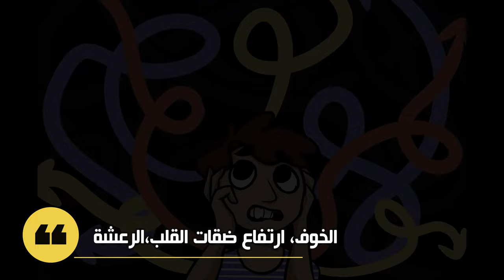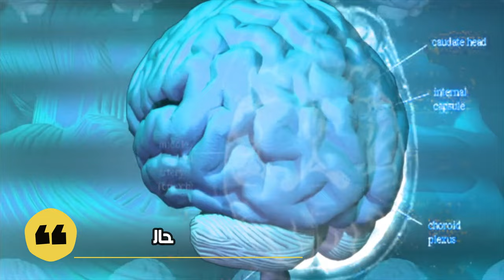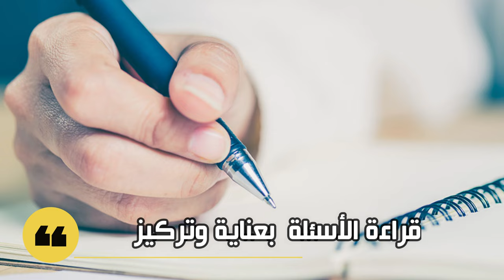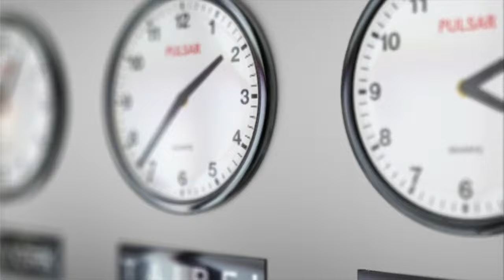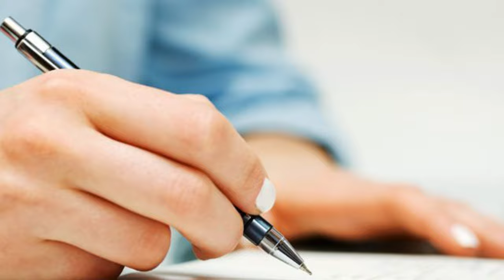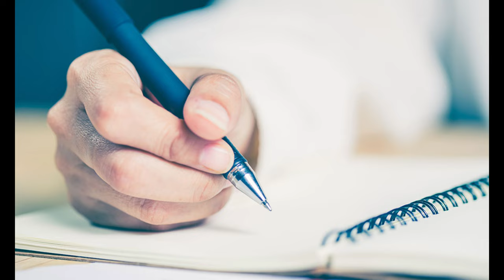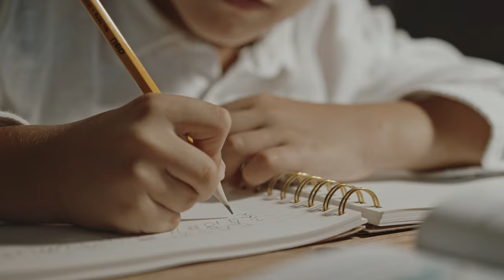الخوف و الباك...كيفاش نتعاملوا مع قلق نهار الامتحان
الخوف قبل الامتحانات | كيف تتعامل معه؟
التحضير النفسي للامتحانات
الاستعداد النفسي للبكالوريا- قلق الإمتحان
لحظات قبل الامتحان الوطني (الاستعداد النفسي)
كيف تدرس للإمتحانات في اخر لحظة.
BAC 2022 - ✔😊 ماخاصكش تقولب فالباك نصائح مهمة
الاستعداد الجيّد للامتحان .. وكيف تتصرّف بذكاء داخل القاعة || تعليمات هامة
هذا الفيدو غاذي ناقشو فيه بعض الأساليب والاستراتيجيات باش تراجع الامتحانات وفق أبحاث في مجال علم النفس.
كاين الكثير من التلاميذ لا يعرفون ما هي تقنيات المراجعة المفيدة والسريعة لي ممكن تفيد التلاميذ، لذلك أقدم في هذا الفيديو خطوات عملية للمذاكرة والفهم والحفظ للاستفادة منها في جميع المواد فهي طريقة مجربة وخطوات ونصائح هامة لكل من يريد التميّز والتفوّق والنجاح.
أيوب الوكيلي: Ayoub Loukili
شاب مغربي ...أستاذ بسلك التعليم الثانوي مادة الفلسفة 📚 .
باحث  ومدون في مجال علم النفس والتعليم و تطوير المهارات
تجدون على قناتي:
مراجعة كتب... نصائح في الرياضة والتغذية. ز قواعد التغيير وتطوير الذات | فوائد عامة .🔎💡
سأتشرف بكم على القناة .
غادي تبقى تلقا في الصفحة ديال فايس أول الانستيجرام سطوريات  حول الاعداد لباك.
لي عندو شي سؤال كل درس غادي توصل بيه ، و هذه الأسئلة هي امتحانات وطنية تجريبية غادي تعلم كيفاش تجاوب بشكل صحيح و تبع منهجية كتابة موضوع فلسفي.

الباكالوريا,
الباكالوريا احرار,
البكالوريا,
البكالوريا في الجزائر,
الباكالوريا في شهر,
البكالوريا المهنية,
البكالوريا 2022,
البكالوريا الحرة في المغرب,
البكالوريا في سوريا,
البكالوريا في المغرب,
البكالوريا 2021,
البكالوريا في تركيا,
يوم البكالوريا,
طلبة البكالوريا يحتفلون,
كيف يحسب معدل الباكالوريا,
ما وراء الباكالوريا في المغرب
ورقة الباكالوريا
ما وراء الباكالوريا
ماذا افعل وراء الباكالوريا
دروس الباكالوريا شعبة الاداب والفلسفة
افاق ما بعد الباكالوريا اداب وعلوم انسانية
التوجيه بعد الباكالوريا علوم الحياة والارض
دروس الباكالوريا علوم الحياة والأرض
باكالوريا هند بن جبارة
هل الباك صعب
نتائج البكالوريا
نجاح البكالوريا
نتيجة البكالوريا
فرحة نجاح البكالوريا
نصائح لأصحاب الباكالوريا
نصائح البكالوريا
نماذج امتحانات الباكالوريا احرار علوم انسانية
نموذج امتحان الباكالوريا احرار اداب
كيفية حساب نقطة الباكالوريا
نصائح ما بعد الباكالوريا
الاطلاع على نقط الباكالوريا
موعد البكالوريا
ما بعد الباكالوريا
مسلسل الباكالوريا
مواضيع البكالوريا
قصتي مع البكالوريا
موعد البكالوريا البيضاء,
ميزات الباكالوريا
مدارس بعد الباكالوريا
مدارس ما بعد الباكالوريا شعبة العلوم الفيزيائية
ما بعد الباكالوريا علوم فيزيائية
ملخصات دروس الباكالوريا علوم تجريبية
ما بعد الباكالوريا علوم انسانية
ما بعد الباكالوريا علوم حياة والارض
ما بعد الباكالوريا علوم رياضية
مدارس المهندسين بالمغرب بعد الباكالوريا
ماذا افعل بعد الباكالوريا
ملخصات دروس الباكالوريا اداب
دعاء لاصحاب الباكالوريا
تحفيز للدراسة البكالوريا
بكالوريا لغات,
الباكالوريا لتحقيق النجاح,
بكالوريا لغات اجنبية,
رقية شرعية لاصحاب الباكالوريا
مول لونكلي دروس الباكالوريا,
الدراسة بفرنسا بعد الباكالوريا للمغاربة,
الدراسة في أمريكا بعد الباكالوريا للمغاربة,
الدراسة في الخارج بعد الباكالوريا للمغاربة,
الدراسة في فرنسا بعد الباكالوريا للجزائريين,
الدراسة في كندا بعد الباكالوريا للمغاربة,
الدراسة في الخارج بعد الباكالوريا للجزائريين,
دراسة الطب في فرنسا بعد الباكالوريا للمغاربة,
الدراسة في فرنسا بعد الباكالوريا للمغاربة 2022,
الباكالوريا كروشيه,
كيفية الحصول على نقطة الباكالوريا,
كيف يتم حساب نقطة الباكالوريا,
كيفية حساب معدل البكالوريا,
كيفية الدراسة في فرنسا بعد الباكالوريا,
كيفية سحب استدعاء البكالوريا 2022,
كيفية سحب استدعاء البكالوريا,
كيف اسحب استدعاء البكالوريا,
شهر قبل البكالوريا
اسبوع قبل البكالوريا
شهرين قبل البكالوريا
قصة الباكالوريا
تحفيز شهر قبل البكالوريا
ايام قبل البكالوريا
برنامج شهر قبل البكالوريا
البكالوريا في المانيا
البكالوريا في العراق
البكالوريا في موريتانيا
الباكالوريا في المغرب
الباكالوريا في المنام,
الباكالوريا في تونس,
فلسفة الباكالوريا اداب,
طرق الغش في الباكالوريا,
النجاح في البكالوريا,
التوجيه بعد الباكالوريا في المغرب,
غلطة الباكالوريا,
دروس الباكالوريا علوم تجريبية,
دروس الباكالوريا علوم انسانية,
دروس الباكالوريا علوم فيزيائية,
صحاب باك,